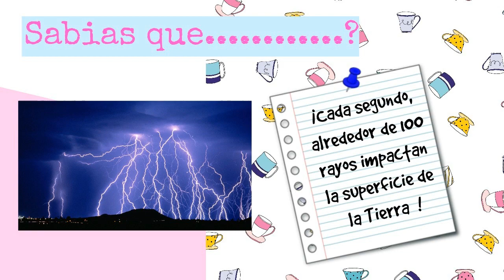♥10 PEINADOS PARA LA ESCUELA Y TRABAJO /Belita ♥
peinados para la escuela y el trabajo super faciles y bonitos.